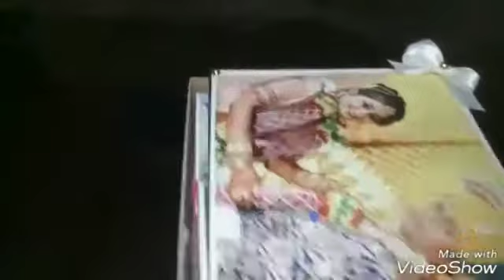Pop up Slider Frame Box Card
Max 30 Cubes